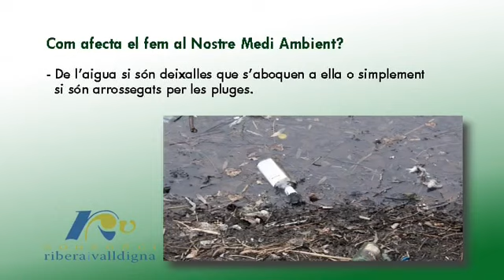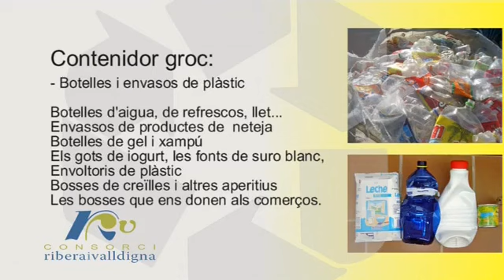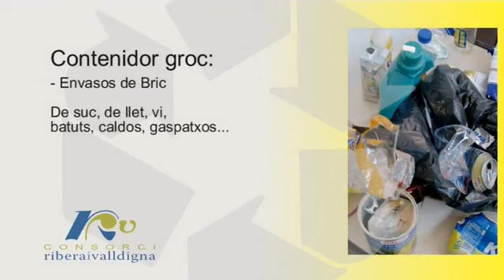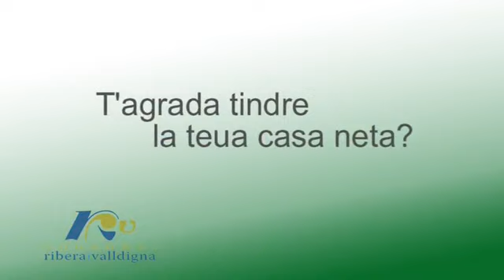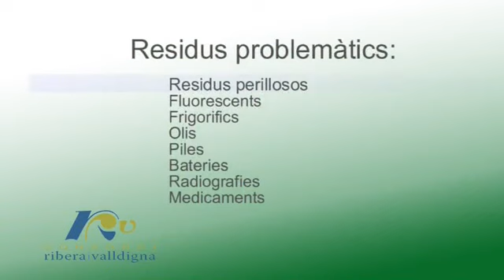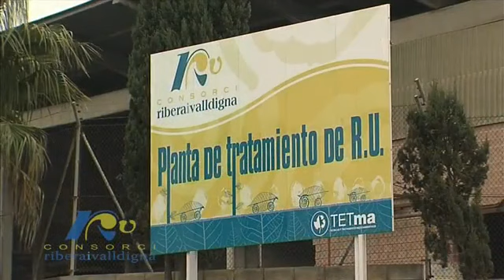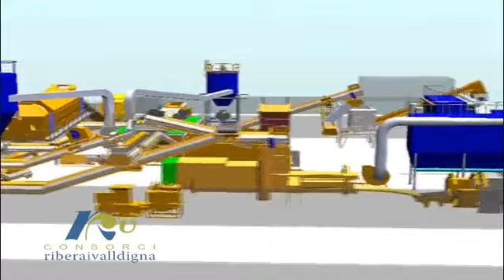Reportaje educativo - El mundo de la basura - Montserrat, Valencia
Títol: El món del fem.
Reportatge educatiu sobre el fem i el cicle que té de vida. Elaborat pel Consorci Ribera i Valldigna.

Título: El mundo de la basura.
Reportaje educativo sobre la basura y el ciclo que tiene de vida. Elaborado por el Consorcio Ribera y Valldigna.